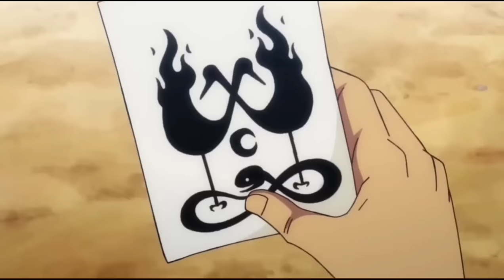INIISIP NILA NA NATALO NA SIYA NGUNIT NAGULAT SILA SA KANYANG BAGONG LAKAS | Tagalog Anime Recap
Sa gabi ng Fire Festival, ang Ninja-Pirate-Mink-Samurai Alliance ay matagumpay na nakapasok sa Onigashima sa kabila ng ilang mga hiccups at nakalusot sa kuta ng Beasts Pirates, ang Skull Dome, sa pamamagitan ng paggamit ng mga disguise.

Chapter
0:00 (Part-1)
54:34 (Part-2)

Kumusta sa lahat at maligayang pag dating sa TAGALOG ANIME MOVIE RECAP. Kung kayo po ay mahilig sa animes at walang sapat na oras para panoorin ang buong ANIME series or movies, ito po ay ginawa bilang simple at pinabilis na recaps para sa inyo.

MARAMING SALAMAT!.